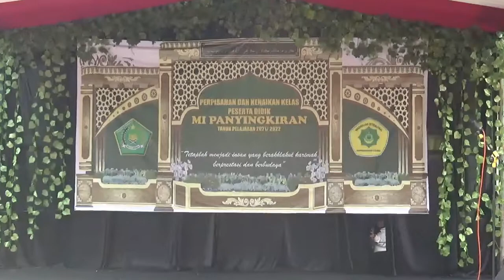PENGALUNGAN DAN PHOTO MI PANYINGKIRAN